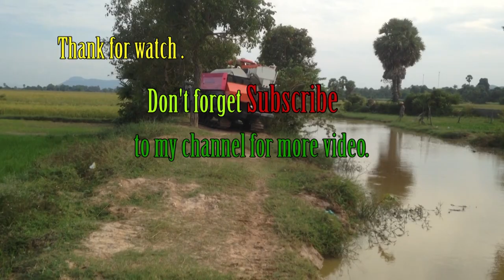Tractor Kubota M6040SU stuck in mud